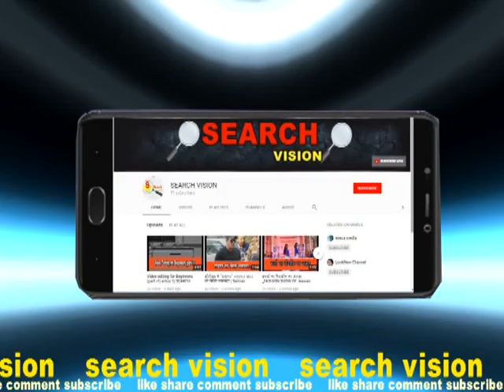शिक्षा नगरी कोटा में गोविंदा की ROCKING परफॉर्मेंस-SEARCH VISION-2018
शिक्षा नगरी कोटा के एलन कोचिंग में हैपिनेस कोटा अभियान का आगाज हुआ. इसके तहत गोविंदा ने केक काटकर हैप्पीनेस कोटा का उद्घाटन किया. वहीं रंगारंग कार्यक्रम में बॉलीवुड स्टार गोविंदा ने रॉकिंग परफॉर्मेंस से स्टूडेंटस को झूमने पर मजबूर किया. छात्रों ने भी कार्यक्रम का जमकर लुत्फ उठाया. कार्यक्रम के दौरान गोविन्दा ने खुश रहने के राज भी स्टूडेंट्स को बताएं. उन्होंने छात्रों को सिखाया कि कैसे जिंदगी में कामयाब हुआ जाता है. वहीं आयोजको की मांग पर गोविंद ने मंच पर किसी डिस्को में जाए.